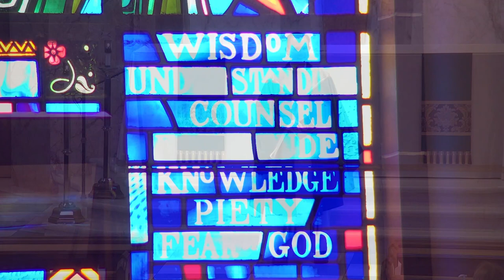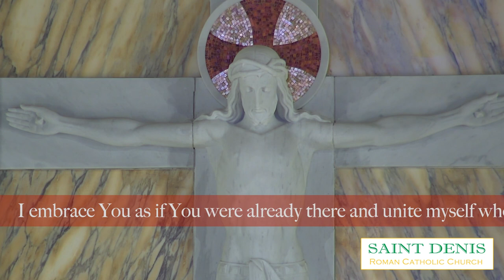32nd Sunday in Ordinary Time (Year A)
Celebrated on Sunday, November 8, 2020